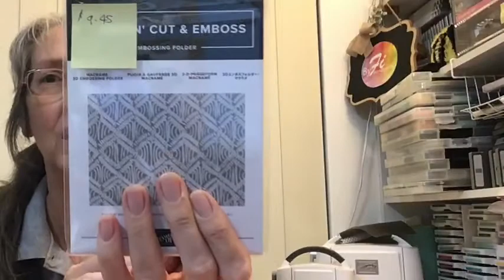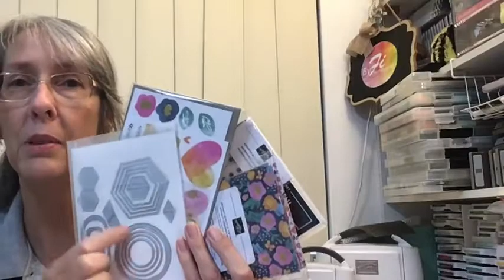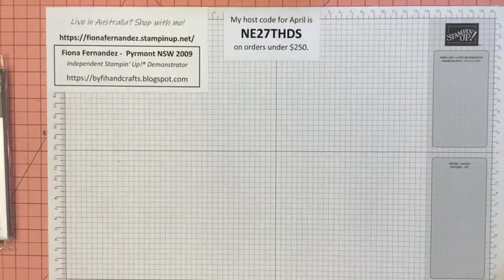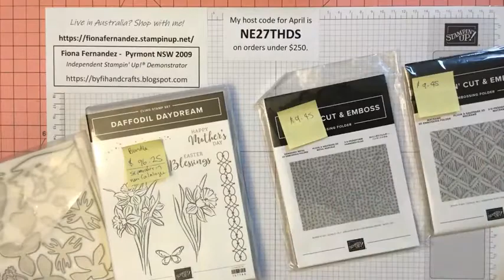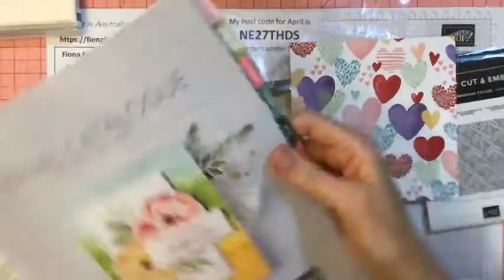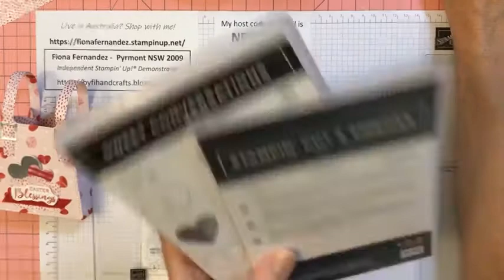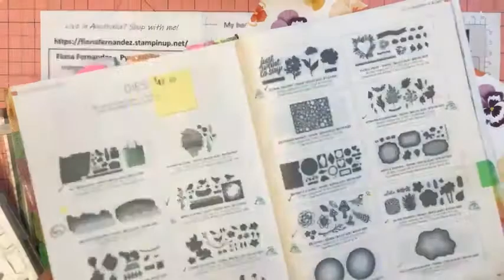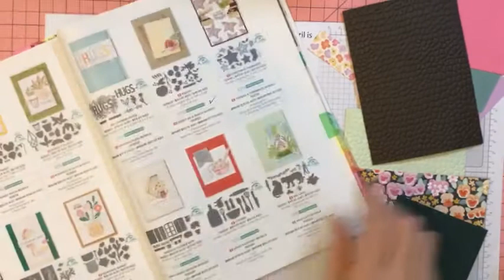Live with Fiona Fernandez 6th April 2022 - Easter Bag and Card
I used a range of products in this live tonight, see my Facebook page to see them made. 6 April 2022.
See the add to cart link for the list of products,
Some are retiring and in the Last Chance sale, so be quick, only while stocks last.